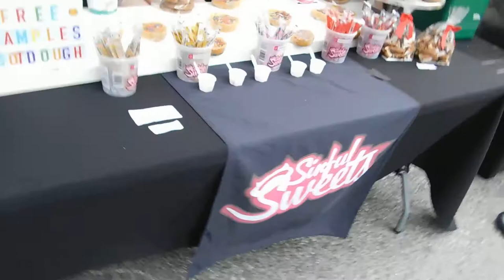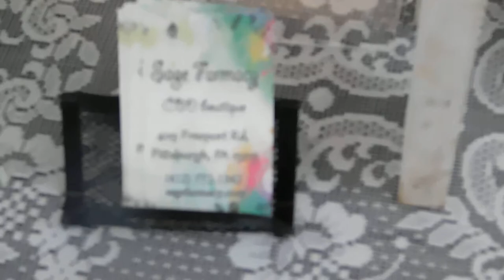A day with Edgelife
So I haven't posted in a long time. I've been trying to stable with life but decide to shoot some stuff for y'inz and let y'inz know we are still at it and going hard on everything we do!!! If you been here since Day 1 I grateful to have you and y'inz are a big support of what we do. Thanks!

:Ettore Bioardi
:Mr.high_allyear